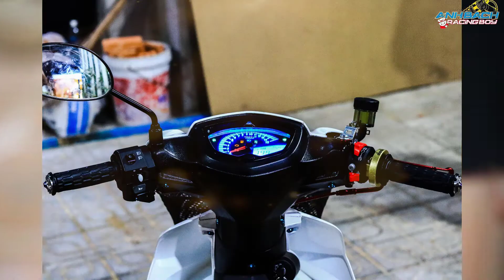Sirus 50 Dàn Độ Tới Tiền Tại ANH BẠCH SHOP !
Anh Bạch RacingBoy Shop |

★ Tại SHOP có bán 👇🏻
★ Bán phụ tùng và đồ chơi xe máy
★ Thiết kế - Làm team Crom Theo yêu cầu
★ Bảo dưỡng máy tuor ning - WAVE ĐẾN ... ( 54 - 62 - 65 - PXL )

❂ Đến với Anh Bạch sẽ làm bạn hài lòng tất cả

© Bản quyền thuộc về Anh Bạch TEAM TV
© Copyright by ANH BẠCH TEAM TV l ☞ Do not Reup
ANHBACHTEAMTV Anh Bạch RacingBoy Shop